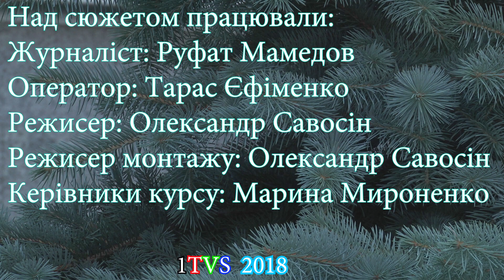Пикап. Искусство знакомства.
Первая Национальная Школа Телевидения в Украине. Дипломная работа Руфата Мамедова. Курс Тележурналист-Телеведущий. Мастера Марина Мироненко, Юрий Горбань, Ирина Гордейчук